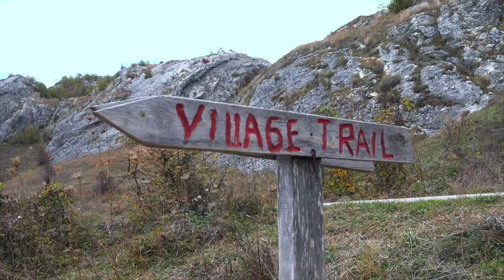Overtourism case study: we must redefine tourism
Most likely it is not necessary to further explain how mass tourism annihilates the experience of visiting a destination, a new culture or just enjoying your next vacation. But in case there is any skeptical thinking about the damage that can be caused by the concentration of people in one place I will leave an example that really gives the expedition team chills:

Barcelona is an international tourist attraction that at some given time enjoyed a pleasant climate that gave peace to all those who walked through its streets.I Its splendor left every tourist who visited the Spanish city speechless. Its cultural, architectural and historical attractions are simply spectacular, including the Basilic of the Sacred Family. However, time passed and in 2017 this city collected _ € 28,017,753 just in the collection of the tax on stays in tourist establishments_ according to the Observatory of Tourism in Barcelona (OTB).

What's wrong with that? These figures sound good enough for a political report of results, the question is: What is the cost of such large figures? Regrettably 6 of every 10 inhabitants of Barcelona to 2017 report that the city is at the limit of receiving more tourists (OTB, 2017) This type of state of mind has to do with the fact that tourists are welcomed with arms wide open, an example of this is the water issue: while the average water consumption is 127 liters per person per day in Spain, the average consumption of a tourist who visits this country ranges from 450 to 800 liters per day, according to El Diario and the journalist José Luis Gallego who explains the urgency of paying extreme attention to this issue, making it clear in the title of his note "We do not have water for so much tourist." .html)

And it is that the numbers become chilling in the water issue if you multiply the liters spent by the 12,924,561 tourists registered during 2017 in hotels, pensions, hostels, camping areas and local touristic activities that visited Barcelona. This is more than 5 billion liters of water, something like filling up 2,326 Olympic swimming pools during 2017.

How to make this not happen with the Balkans? In the Balkans! In this jewel of nature where, fortunately, peace reigns, why should it happen? If we think of only one country in this peninsula: Crna Gora (the country’s denomination in its  original  language);  we can notice how the economic income, in what refers to tourism, went from 86 million euros to 480 million euros in the period of 2001 to 2007.